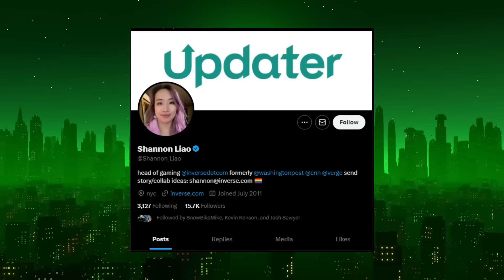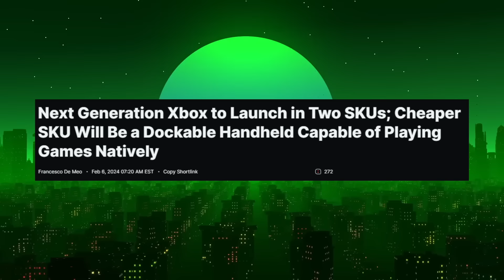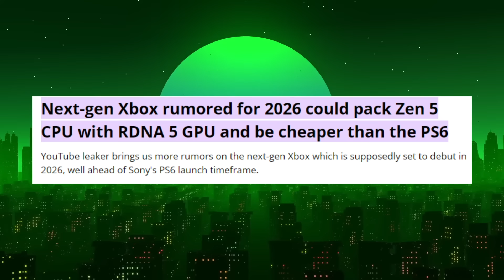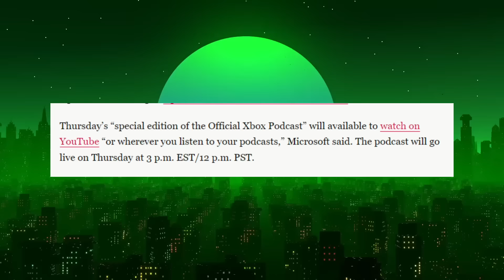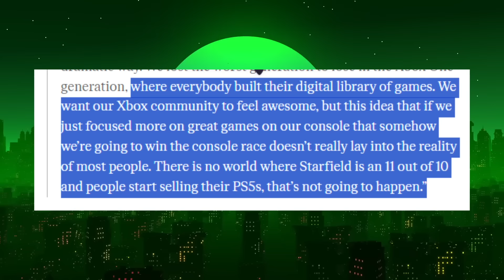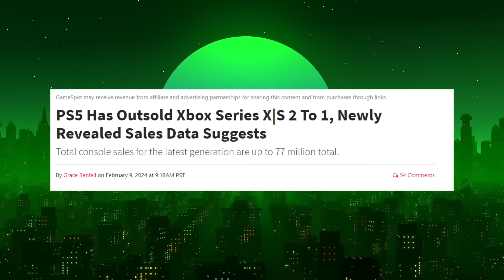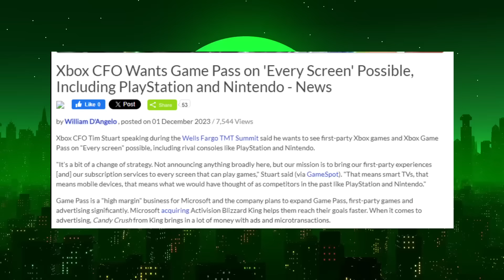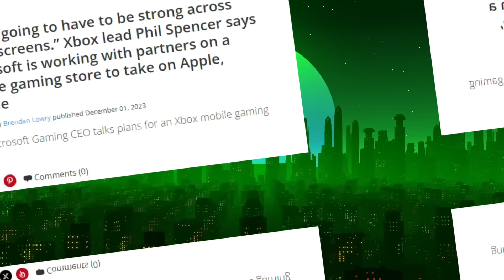Xbox is ALIVE! 2024 Line up!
More big Xbox News!

► Video Light